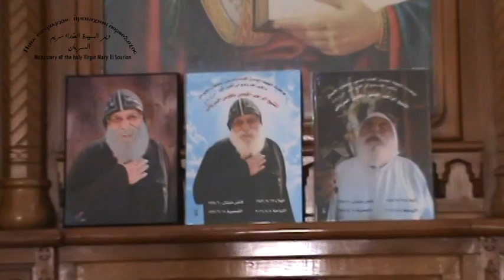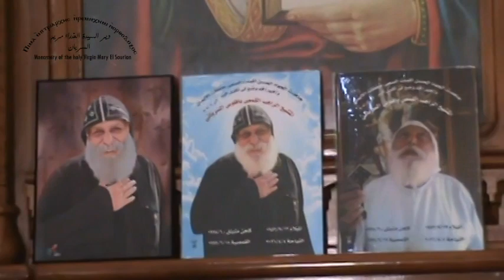كلمة الأنبا متاؤس فى ذكرى قداس الأربعين لنياحة الراهب القمص بافلوس السريانى بكاتدرائية دير السريان